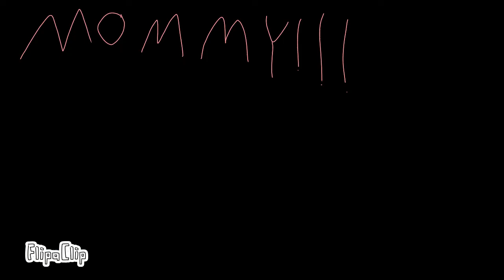JACKIE!!!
Oc's
Jackie (mine)
Rosie (mine)
Haunted (not mine)
Rage (not mine)

The one that arnt mine belong to

Rage The Pokemon Tiger